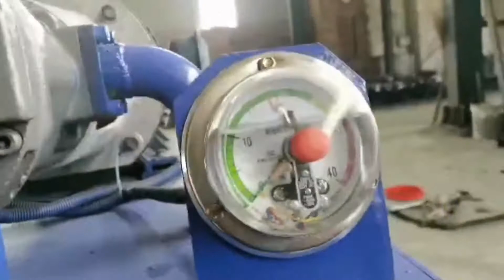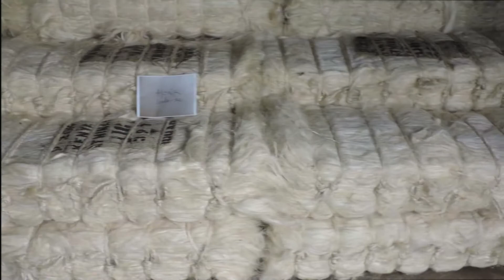Plant Fiber Hydraulic Press Jute Balling Press Machine Price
1.Fully automatic waste cardboard box/OCC/ONP baling press machine,
2.Vertical carton box baling machine, plastic pet bottles compress machine.
3.Metal scrap baling press machine, steel wire compress baler machine.
4.Aluminum chips/shavings briquetting press machine, copper turnings/swarfs briquetting press machine.
5.Wood shavings bagging press baler machine, silage bagging baling machine.
6.Wiping rags bagging press baler machine, waste clothes/second hand clothing/old clothes baling machine.
7.Plastic lumps/pipes shredder machine, plastic scrap blue shredder machine.
8.Metal scrap shredder machine, double shaft shredder machine, wood pallet shredder machine.
9.Plastic lumps granulator machine, plastic barrels crusher machine.
10.Hydraulic shear machine for heavy metal scrap, copper cable wire shear machine.